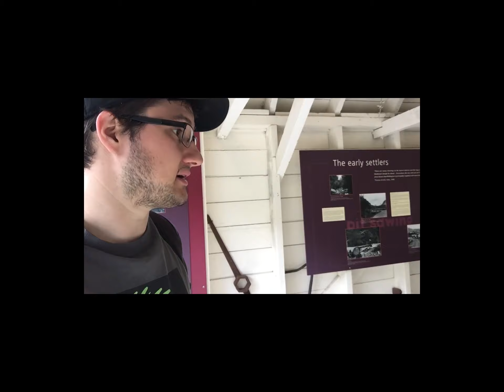Zelandia 2019 - Giving the New GoPro a Hoon!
Some time ago I bought a GoPro so that I could shoot some neat videos around the country (eventually).  However, I needed a test subject to give the camera a go and see how it worked, so what better place than my local ecosanctuary, Zelandia!

Zelandia (formerly Karori Wildlife Sanctuary) is a reserve set aside to allow for a home for some of our endemic and native birds to thrive.  The 225 hectare area is entirely surrounded by a predator proof fence, meaning the area within is predator free, that is to say free of introduced mammalian predators like rats, stoats, cats, possums and hedgehogs.  Find more info at visitzealandia.com

So enjoy my adventure to see some of the birds you can't see anywhere else in the world!

(Also thanks to my brother for doing the editing!)